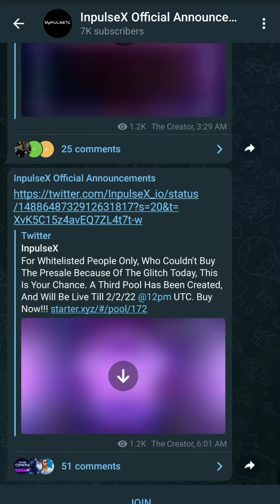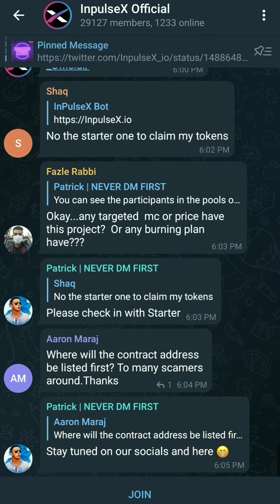New Coin Launch Today with 100x Potential 🔥InpulseX (IPX)🔥 mars token project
The Journey To Become A Multiplanetary Species

InpulseX is an ambitious project created to offer unwavering support to the biggest mission of humankind, which is to become a multiplanetary species.

The InpulseX ecosystem is taking the lead within the blockchain community, bringing awareness and raising financial resources to help write this exciting new chapter.

The Beginning

Elon Musk is helping humanity evolve, expand knowledge and create new out-of-this-world technologies.

Since his arrival on the blue planet, Musk has developed and delivered countless projects that have improved our lives in many ways.

However, he has now decided that it is time to explore and colonize other planets. He built a whole new interplanetary transport system to navigate humanity across the galaxy.

This epic journey is not without challenges, and we want to show our appreciation for all the benefits he has provided for humankind by supporting his dream and mission.

Let’s unite and show some love as he embarks on his interplanetary journey towards Mars.

Join the space revolution, support this ambitious cause and be part of history.

Utilities For $IPX Tokens

Rewards
Simply by hodling, you earn rewards in a stable coin.

Play-to-Earn Game
$IPX token will be used as in-game currency for our play-to-earn NFT game, released in 2022.

Collectable and in-game NFTs
Super-exciting Airdrops! The most loyal holders will earn a chance to receive rare in-game playable NFTs & collectables.

Governance
The governance token holders can influence decisions by exercising their voting rights to shape the platform.

About InpulseX

A Token Linked to the Interplanetary Journey
From the total supply of $IPX tokens, 28% will be allocated to the greatest mission of humankind – The Mars Mission.

InpulseX shall offer financial support to SpaceX based on a progressive schedule triggered by the milestones associated with its market cap.

Transactions
For each purchase, sale, or transfer involving $IPX token, a fee of 10% will be applied. See the full breakdown below:

Rewards Distribution
For each transaction, 4% will be distributed as rewards to token holders.

Liquidity
The smart contract automatically sends 3% of each transaction to the locked liquidity pool.

Game Development
2% will be allocated to support the game development and its marketing activities.

BuyBack
The remaining 1% will be used as a buyback feature to be exercised in the future to improve the project further.

100x crypto
100x gem